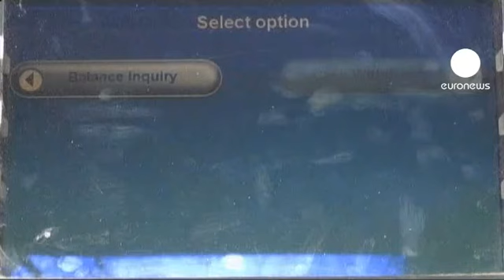Rumlar bankamatiklere akın etti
Güney Kıbrıs Rum Kesimi'nin Avrupa Birliği ile mutabakata vardığı kredi anlaşması karşılığında Rum bankalarındaki mevduat hesaplarına getirilen vergi şartına halk sert tepki gösterdi.

Bankamatiklere akın eden Rumlar çekebildikleri kadar para çekerken, söz konusu karara da isyan ediyor:

"Bu adil olmayabilir ama sonuçta bir çözüm."

"Buraya para çekmeye geldim ancak para çekilmesini engellemişler. Durum gerçekten trajik."

İngiltere ise Güney Kıbrıs'ta yaşayan vatandaşlarına destek sözü verdi. İngiltere Maliye Bakanı George Osborne, hükümetin Güney Kıbrıs'ta görev yapan İngiliz vatandaşlarının zararını karşılayacağını belirtti:

"Güney Kıbrıs'ta ordumuzda görev yapan, hükümetimize hizmet eden ve banka vergisinden etkilenen kişilerin zararlarını karşılayacağız.Güney Kıbrıs'ta ülkemiz için görevlerini yapanları bu banka vergisinden koruyacağız."

Güney Kıbrıs Rum Kesimi'ndeki İngiliz askeri üslerinde görev yapan 3 bin 500 kişilik sivil ve askeri personelin karardan etkilenmesi bekleniyor.

Rumlar ekonomik krizin bedelini ceplerinden ödemek istemiyor: "Eğer bunu ülkeyi ve ekonomiyi kurtarmak için yapıyorlarsa, hepimiz bunu kabullenmeliyiz."

Karara tepki gösteren bir Rum vatandaşı ise parasını çekmesine izin verilmediği gerekçesiyle, buldozer ile banka şubesine girmeye çalıştı.